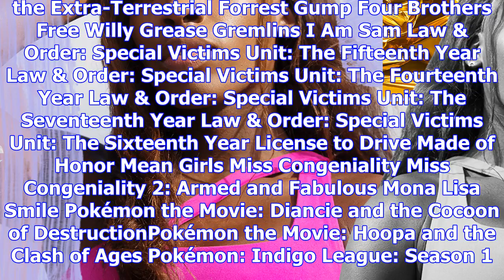Here's what's leaving in january 2018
It's time to get that last-minute binge-watching in. Quite a few TV shows and films are leaving Netf...